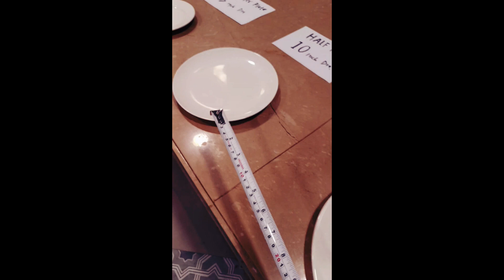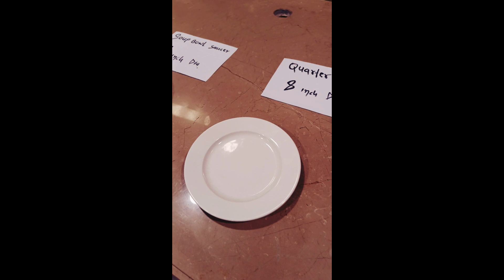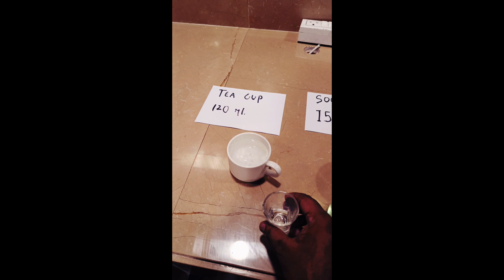Size Of Crockery in Restaurant || f&b service knowledge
This Video will educate people who are working in hotel and studing Hotel management that What is the Size of Plates  in restaurant.